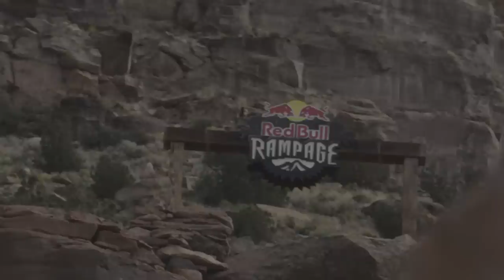The Wildest Mountain Bike Event of the Year | Red Bull Rampage w/ @MattJones & Johnny Collinson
We're heading to the Utah Desert to discover what Red Bull Rampage really is!
Slopestyle mountain biker Matt Jones and freeskier Johnny Collinson head in to the Utah desert to discover the event where their sporting worlds collide. The experience of Red Bull Rampage is unlike any other event in the world and the athletes quickly realise why.